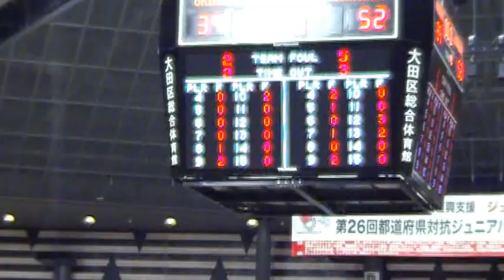2013年 ジュニアオールスター男子決勝 神奈川vs沖縄 3Q_2 中学男子バスケット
▽神奈川スタート
4新田 嵐(横浜市立南希望が丘)5井上 陽喜(横浜市立大正)7東山 勝彦(川崎市立南菅)12前原 碧生(横浜市立旭)13植松 義也(川崎市立柿生)
▽沖縄スタート
7兼島 陸(南風原町立南星)9渡嘉敷 直樹(那覇市立古蔵)10青木 亮(西原町立西原)12中村 歩夢(八重瀬町立具志頭)15野原 暉央(うるま市立あげな)

バスケット情報中心に発信させていただきます。